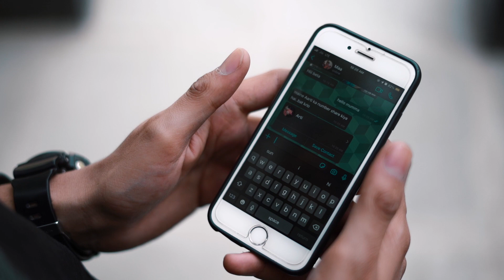My Love Story | Best Pre Wedding Shoot | Yugal & Arti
Vixtree means growth with care. We mellow memories and love stories through photography and designing. The person behind Vixtree is Harsh Gupta who has started his career when almost everyone else starts learning, from working for another company to starting his own production he has gained knowledge and expertise in photography, cinematography and video editing. With the help of other team members Harsh planned to start his own company and here you go Vixtree!!! Tadaaaaa. We promise our customers to provide them the best photographs and videos.

Our Services-
Photography
Cinematography
Designing
Video Editing